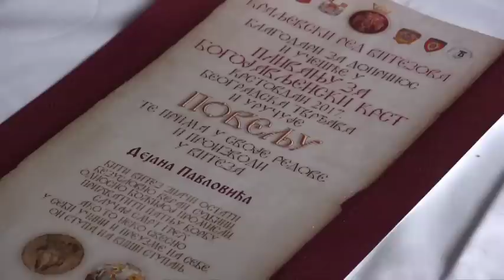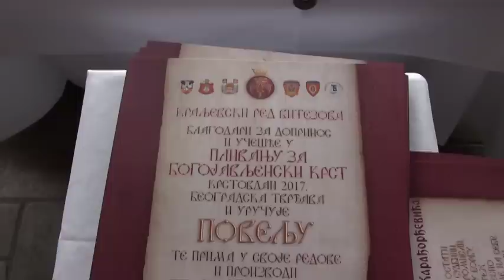Пливање за часни крст - Богојављење на Крстовдан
Чланови Краљевског реда Витезова организовали су Крстовданско-богојављенско пливање за часни крст. Традиција, вера, храброст и одважност особине су на које подсећају учесници ове манифестације и позивају друге да следе њихов пример. Екипа наше телевизије је била на лицу места, погледајте шта је забележила...